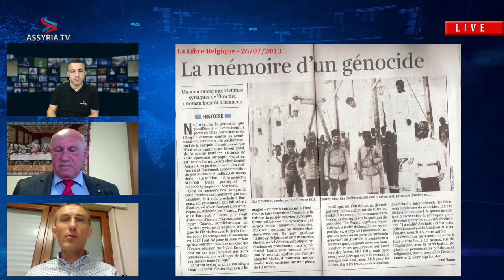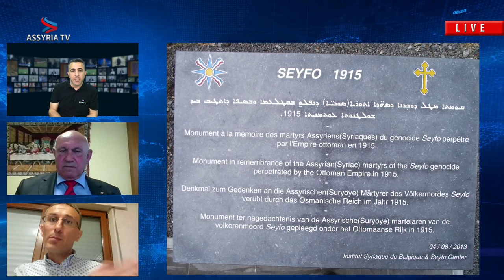What does it take to erect a genocide memorial? Guests: Aziz Es & Fatrus Gabriel